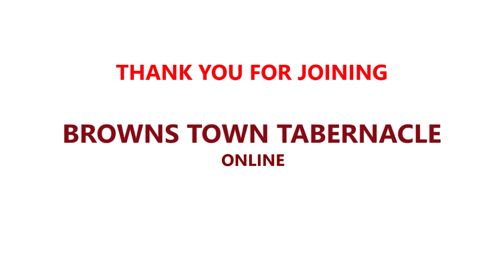Browns Town Tabernacle Online Service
or
Bank Transfer
Bank Of Nova Scotia
Browns Town Branch
Acc Num: 432474
Savings